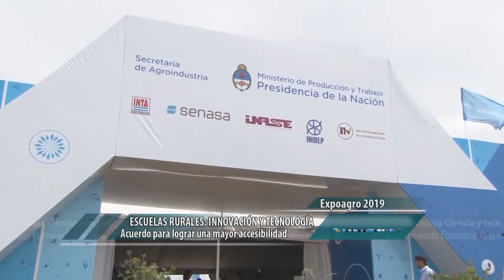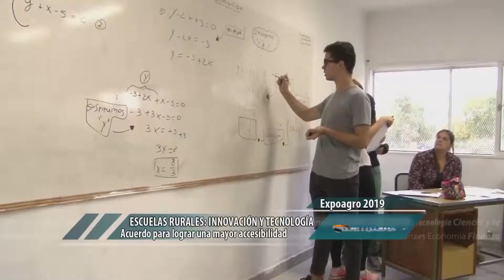Escuelas rurales: innovación y tecnología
En el marco de ExpoAgro, la exitosa muestra agroindustrial que culminó el viernes, se firmó un compromiso para facilitar el acceso de los alumnos de las escuelas rurales a las innovaciones y nuevas prácticas del mundo agroindustrial.